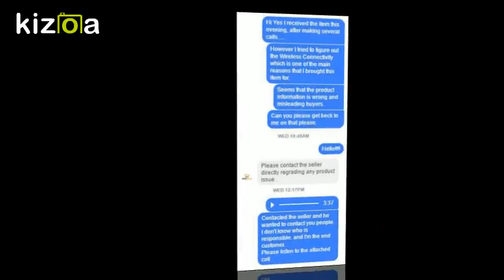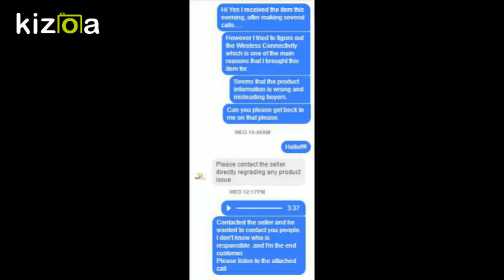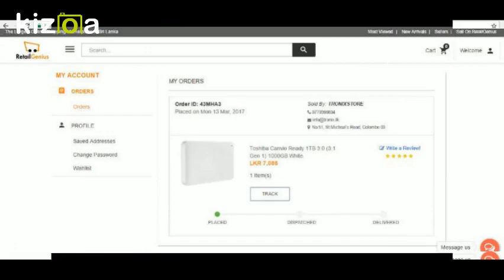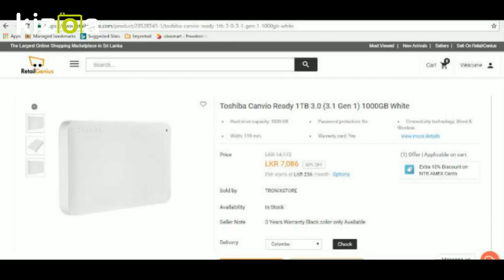Kizoa Movie - Video - Slideshow Maker: RetailGenius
Poor Service By Retailgenius. No resolution untill now. Never trust them !!